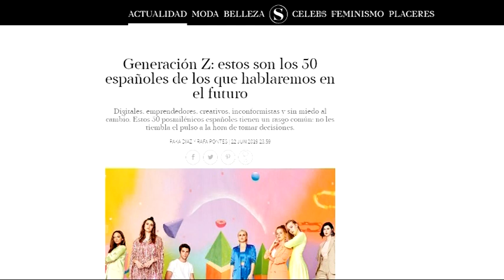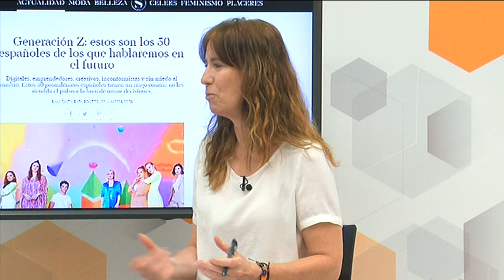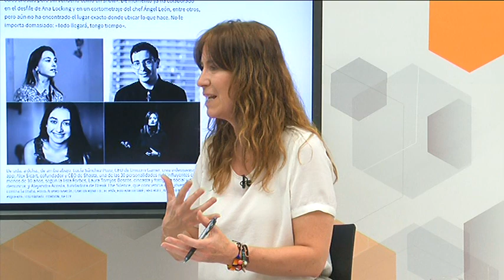Htv: Laura Torrijos-Bescós, entre los 50 españoles más influyentes de la "Generación Z" según S Moda